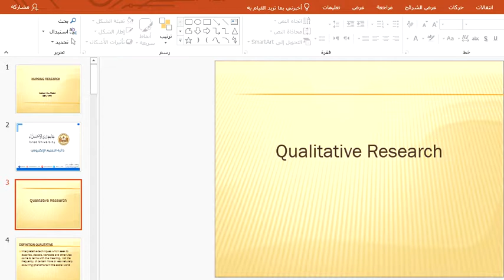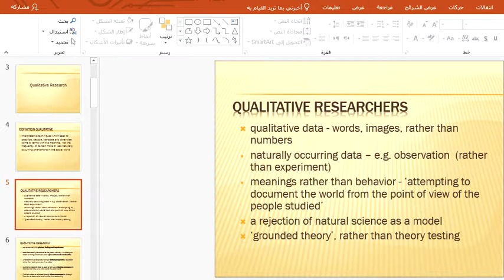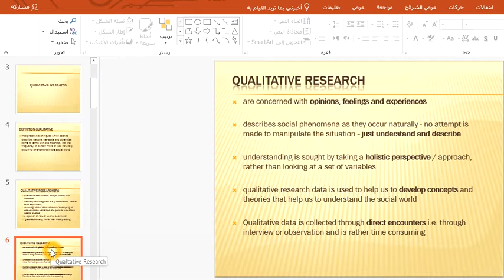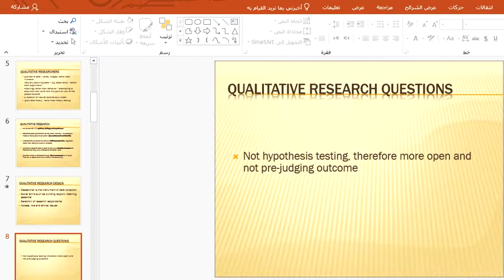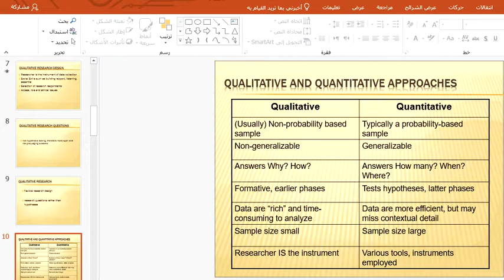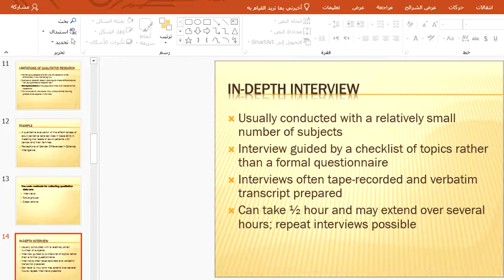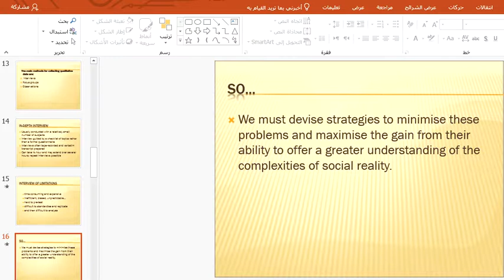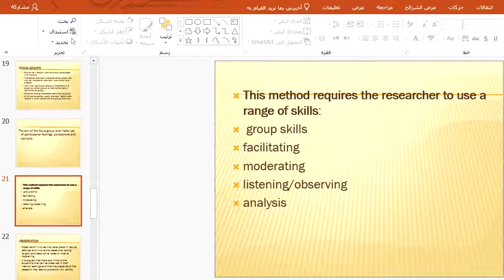Qualitative Research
بحث تمريض
أ.حسن أبوعبيد